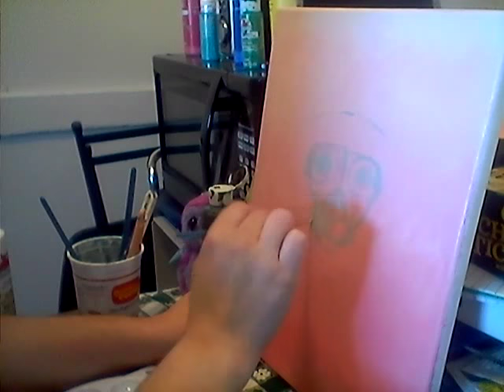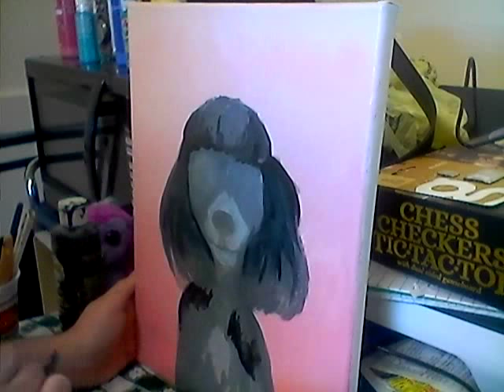Painting miniature poodle - acrylic paint -Time lapse (PART ONE)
Painting my mini-poodle Puppy with acrylic paint. Make sure to watch part two and three!
I apologize for the bad quality.